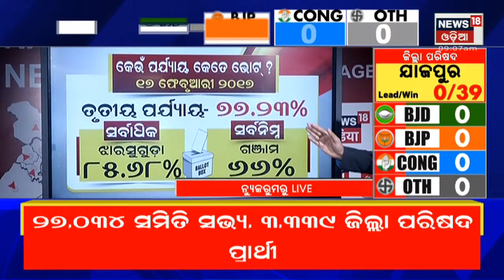Odisha Election Results: କେଉଁ ପର୍ଯ୍ୟାୟରେ କେତେ ଭୋଟ ? କେଉଁଠି ସର୍ବାଧିକ ଓ କେଉଁଠି ସର୍ବନିମ୍ନ ଭୋଟ